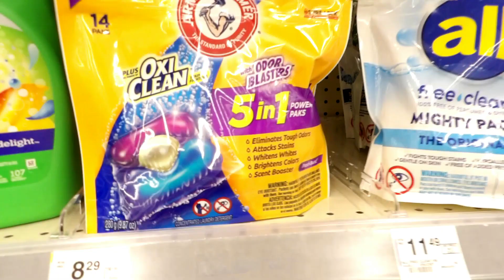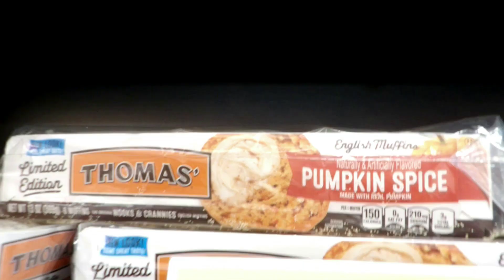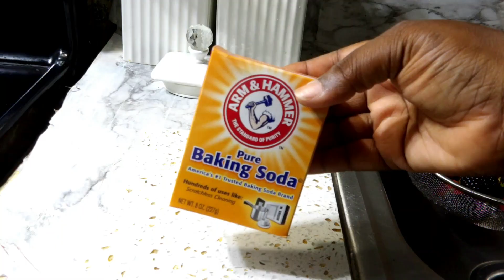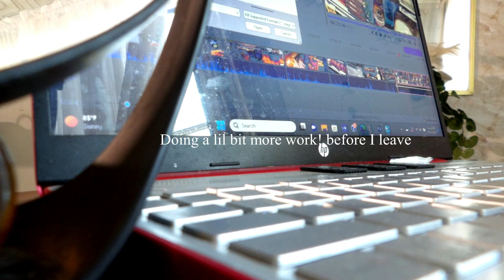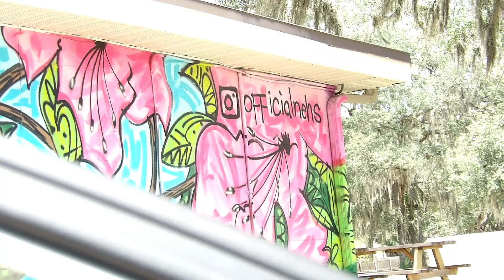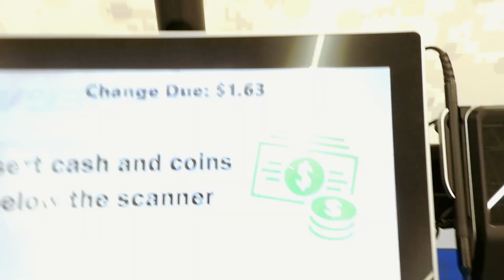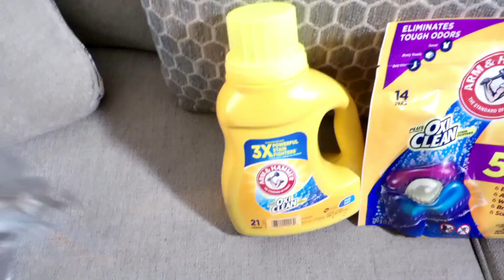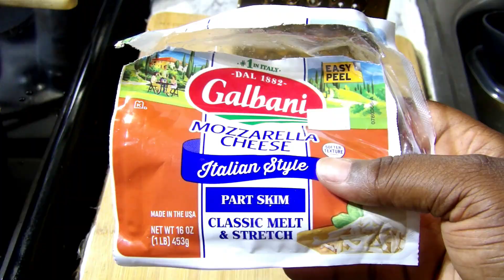VLOG|UPGRADED BATHROOM ITEMS🦋 TRYING AVOCADO🦋 POPPING MIMOSAS 🍾🦋 CATCHING A SALE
Hey everyone how are you doing 😊 I pray you're having a blessed day today 🙏🏾 if you're not trust me it's going to be ok, I love you!

In today's VLOG I did a quick Walgreens run to catch their sale.. I had to purchase that mimosa sis 🫰🏾 so goodT.. PLUS MORE ‼️

CONTINUE TO WATCH ❤️

sharhonda _the_goddess